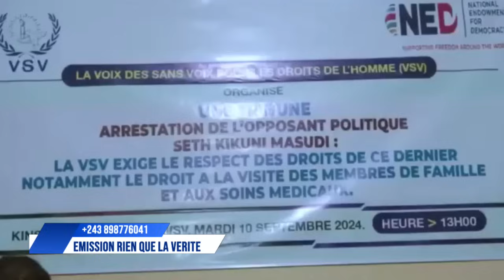AMIDA REPOND POURQUOI BAZUI SAFU ! KATUMBI ASALI ENCORE